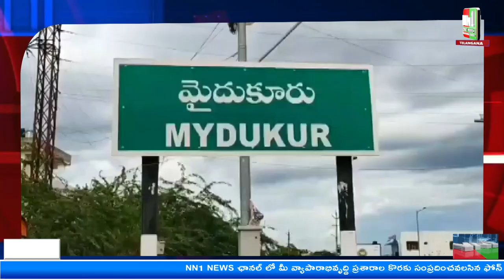మైదుకూరు : ఘనంగా వైయస్సార్ చేయూత కార్యక్రమం.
మైదుకూరు : శెట్టిపల్లి రఘురామిరెడ్డి ఆధ్వర్యంలో వైయస్సార్ చేయూత కార్యక్రమం.

"nn1news live"
"nn1news luve"
"nn1news"
"nn1news live"

NN1 NEWS#
NN1 News#
nn1news live#
nn1news breaking news today#
nn1news Breaking#
nn1news Youtube on live#
nn1news Sucribe#